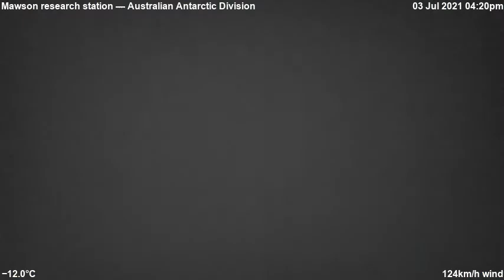2021 07 04 06 44 17 UTC 6188592 mawson timelapse